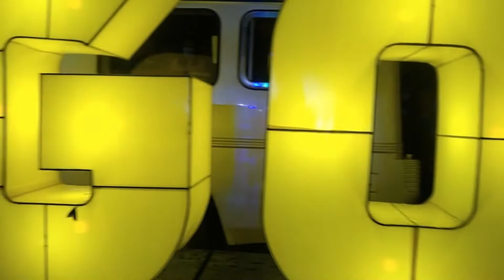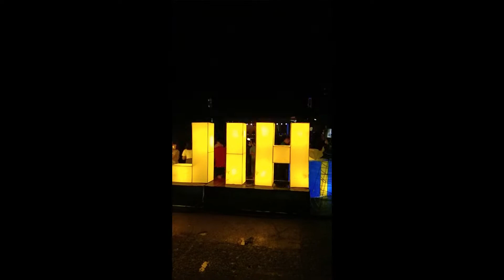[PART 1] BAG - ONG TUIG 2022 @ Hilongos Plaza Rizal l Sheree Mae Lights & Sounds